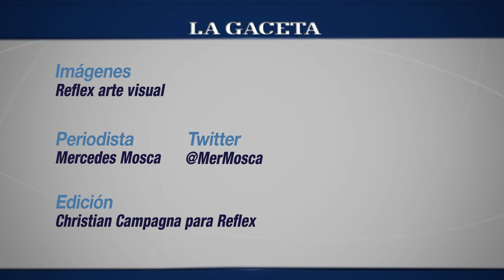Las canciones de Barrabino sonaron en el Café del Tiempo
Música personal que le canta al paisaje, que se inspira en ritmos de todo el continente y suena desde Salta.